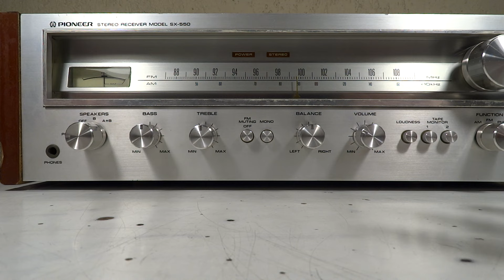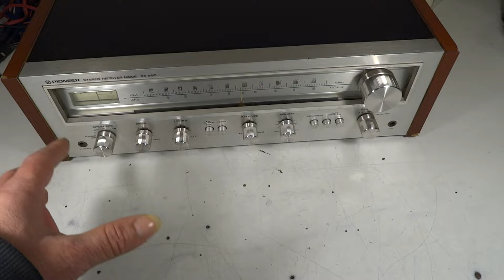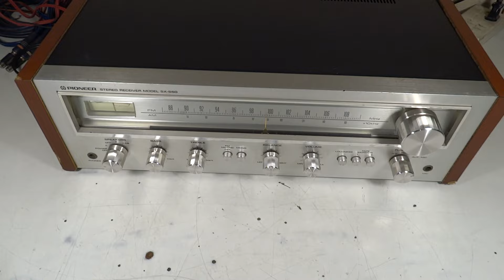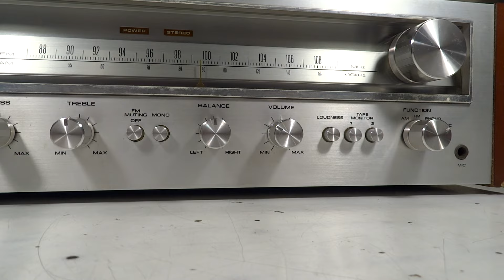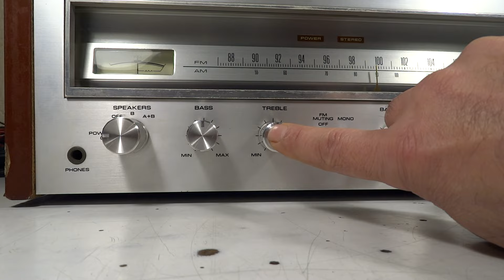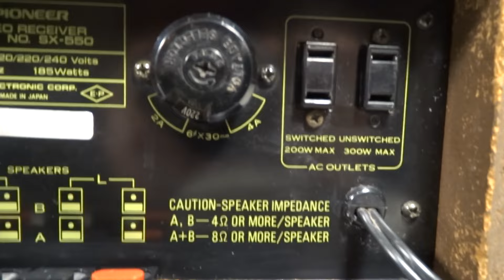AMPLIFICADOR INTEGRADO RECEIVER PIONEER SX-550 JAPAN 1977 RESTAURACION P2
AMPLIFICADOR INTEGRADO RECEIVER PIONEER SX-550 JAPAN 1977
Tipo de equipo: amplificador y receptor de radio
Voltaje: 110/220V
Potencia de salida: 20W por canal
Impedancia: A O B = 4-16Ω - A+B 8-16Ω
Integrado transistor de potencia: originales B596 X 2 D526 X2 reemplazo TIP41C X2 TIP42C X2
Bandas de radio: am fm
Entradas: 1 auxiliar 2 tape monitor 1 phono magnético
Medidas: alto 14 ancho 45 fondo 31 cm
Chasis: metálico cobertor madera
Peso aproximado:  10kg
Licencia Fabricante: Pioneer corporación Japón
País de origen: Japón
Año de fabricación: 1977

PARA UNITE AL GRUPO PRIVADO DE FACEBOOK PARA BUSCAR INFORMACION, FOTOS Y ARCHIVOS.
PARA PODER UNISE AL GRUPO SE SOLICITA UNA PEQUEÑA DONACION POR UNICA VEZ, EL MINIMO SON 10 DOLARES
PARA ARGENTINA POR MERCADO PAGO
NOMBRE: JUAN PABLO IBAÑEZ
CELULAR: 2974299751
ALIAS: juanpabloforever.mp
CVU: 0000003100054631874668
PARA SOLICITAR EL ALTA EN EL GRUPO COMUNICARSE POR WHATSAPP
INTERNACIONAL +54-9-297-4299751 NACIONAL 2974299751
O MESSENGER DE FACEBOOK

PUEDEN UNIRSE TAMBIEN A MI GRUPO DE FACEBOOK GRATIS.

SI QUERES PUBLICAR ALGO PARA VENDER O COMPRAR AUDIO CLASICO UNITE AL GRUPO GRATIS.

SE RECIBEN EQUIPOS DE TODO EL PAIS PARA SU REPARACION (ARGENTINA) PARA PRESUPUESTAR,